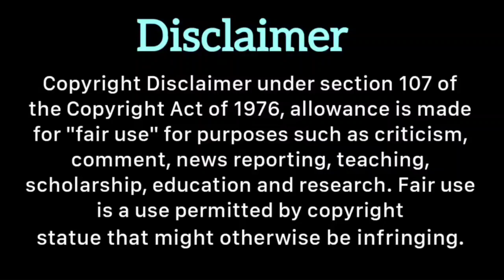Anna University Latest News Today - Academic Schedule Published 👍